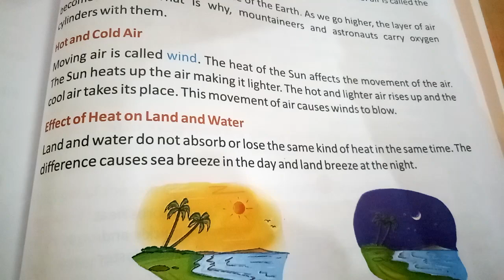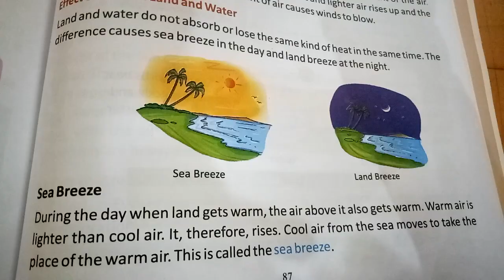Science class 4th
Chapter - 15 'Air, Water and Weather '